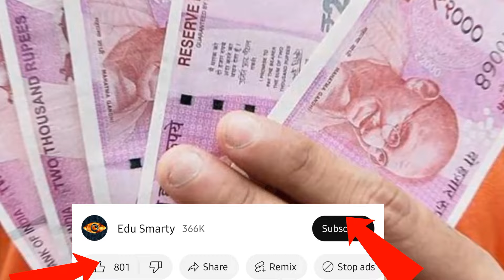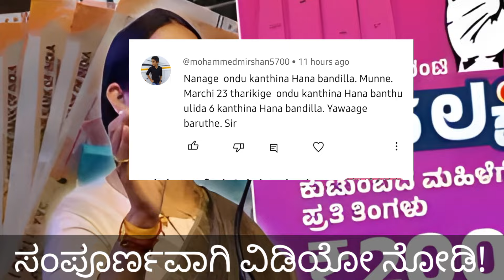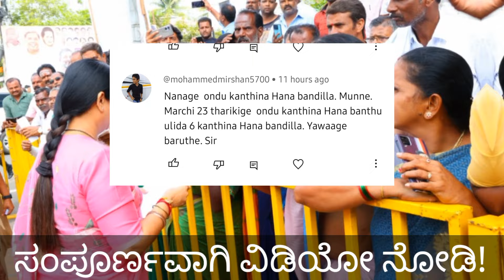ಗೃಹಲಕ್ಷ್ಮಿ 8ನೇ ಕಂತಿನ ಹಣದಲ್ಲಿ 4 ಹೊಸ ಬದಲಾವಣೆಗಳು .!/ಮಹಿಳೆಯರು ತಪ್ಪದೆ ನೋಡಿ..!/Gruhalakshmi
gruhalakshmiupdates
gruhalakshmiupdateskannada
gruhalakshmischeme
gruhalakshmiyojane
gruhalakshmilatestupdates
gruhalakshmiimportantupdates
gruhalakshmiupdatesinkannada
ruhalakshmiupdates gruhalakshmiupdatesinkannada gruhalakshmi6thmonthupdates ⁠⁠ ⁠ ⁠